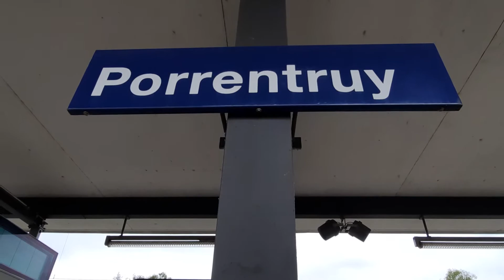Porrentruy-Bonfol Bahn CJ/Ausfahrt Bahnhof Porrontruy JU